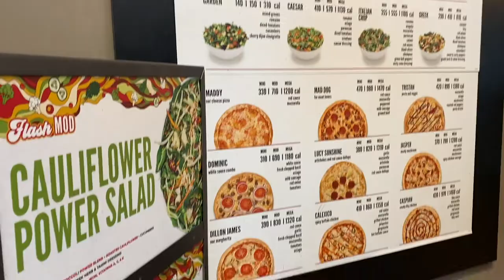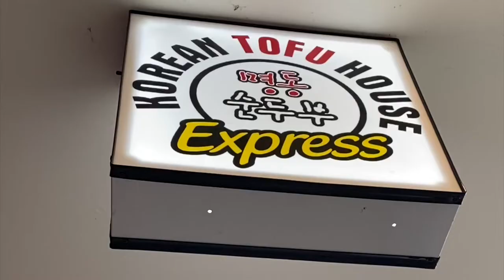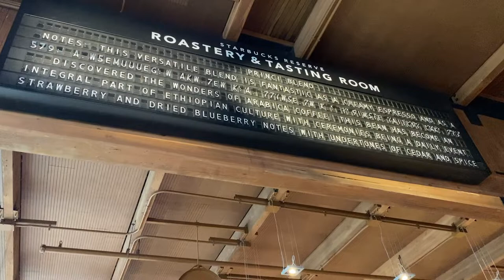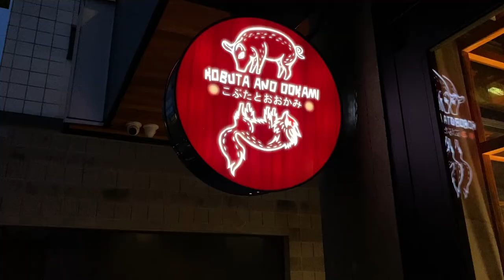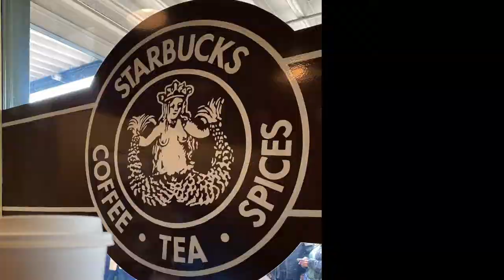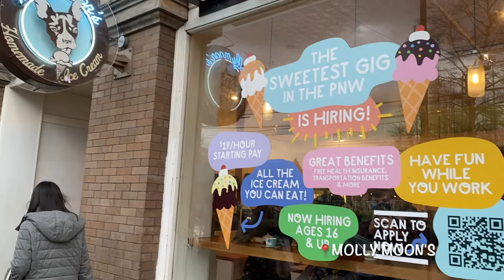Seattle Vlog EP.2 | Space Needle Chihuly Garden and Glass Starbucks Reserve